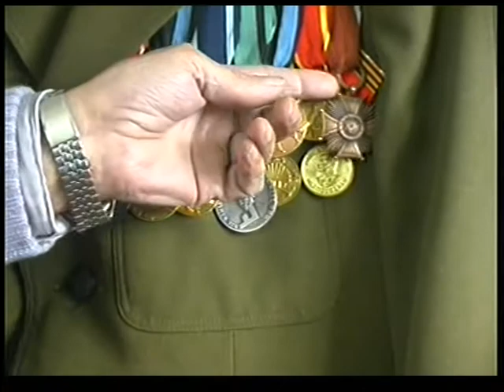MAŁŻEŃSTWO KOMBATANTÓW Z JASIENIA